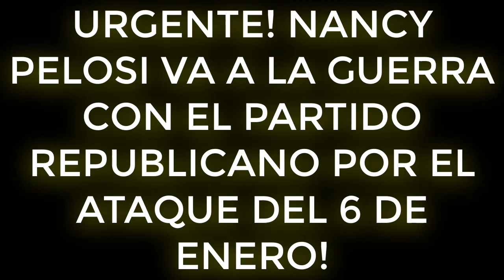URGENTE! NANCY PELOSI VA A LA GUERRA CON EL PARTIDO REPUBLICANO POR EL ATAQUE DEL 6 DE ENERO!